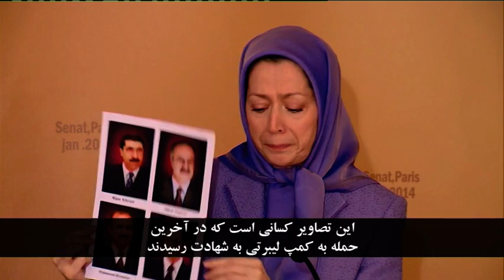مريم رجوي ـ سناي فرانسه ـ 1بهمن 92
وز سه شنبه اول بهمن (21ژانويه) در يك جلسه در كاخ لوكزامبورگ سناي فرانسه شماري از سناتورهاي فرانسوي شامل همه تمايلات سياسي اين كشور با اشاره به وضعيت نگران كننده بيلان حقوق بشر در ايران و نقش تنش آفرين رژيم ايران در بحرانهاي كشورهاي منطقه به ويژه سوريه و عراق به اتخاذ يك سياست جدي و مؤثر در قبال ايران فراخواندند. آنها با صدور بيانيه يي همچنين بر لزوم حفاظت از اعضاي اپوزيسيون ايران كه طي سال گذشته در معرض كشتار و حملات مرگبار در عراق قرار گرفتند، تاكيد كردند و از دولت خود خواستند كه از نفوذ خود در شوراي امنيت ملل متحد براي تضمين تدابير حفاظت براي ساكنان ليبرتي استفاده نمايد و روي دولت عراق فشار بگذارد كه سرنوشت 7 نفر ربوده شده طي كشتار 1 سپتامبر در اشرف را روشن نمايد.